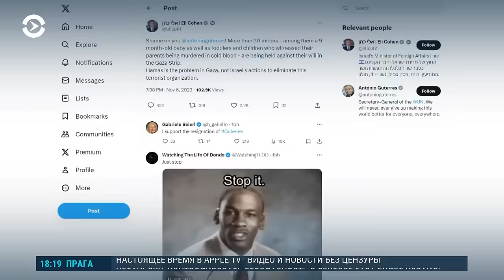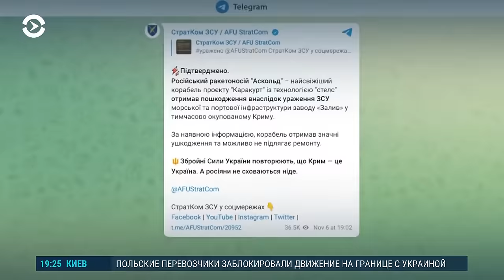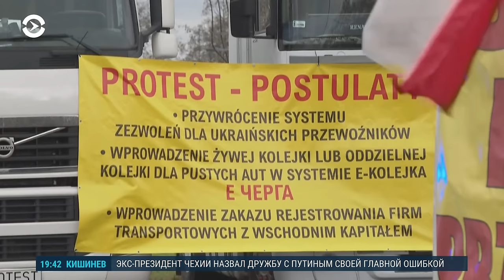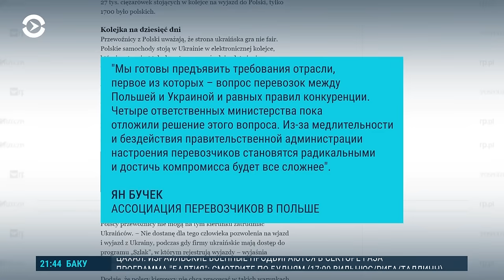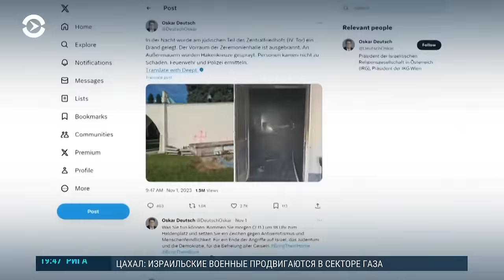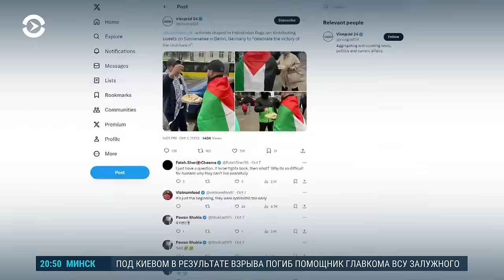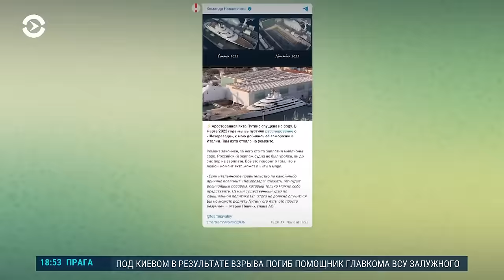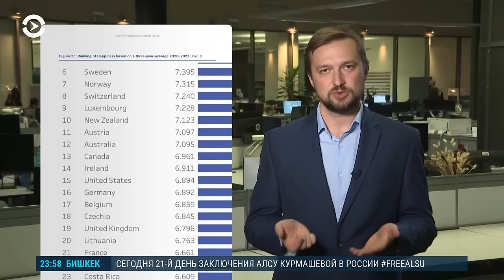Гибель помощника Залужного. Бои в Газе. Цели Израиля. Атака России на Украину (2023) Новости Украины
Месяц со дня нападения ХАМАС на Израиль. Тысячи убитых, десятки тысяч раненых. Армия в секторе Газа, а в Европе растет антисемитизм. Помощник главнокомандующего ВСУ открыл полученный подарок, прозвучал взрыв, он погиб. Дети — ранены. Рассказываем подробности. Склоняет ли Запад Украину к мирным переговорам с Россией? Обсуждаем в прямом эфире с журналистом Виталием Портниковым. Польские перевозчики заблокировали пункты пропуска с Украиной. Киев это оценивает как болезненный удар в спину. В России хотят создать министерство счастья. Выяснили все, что известно.

01:11 — Израильтяне требуют возвращения заложников;
05:41 — Что будет с сектором Газа;
17’:30 — Разговор с экспертом: что известно о погибшем гражданском населении в секторе Газа;
20:58 — Гибель помощника Залужного: что известно;
24:23 — Новая атака России на Украину;
29:26 — Разговор с экспертом: возможны ли переговоры между Киевом и Москвой;
40:40 — Протест в Польше: перевозчики требуют ограничения для украинской продукции;
44:40 — Грузия: российский патруль застрелил человека — что известно;
46:30 — Рост антисемитизма в ЕС и как с ним борются;
54:10 — В России предложили создать Министерство Счастья.